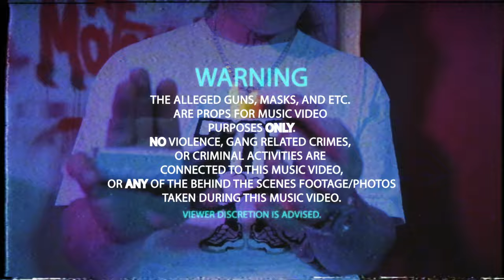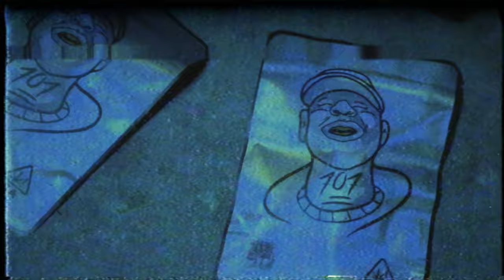Young Short - "Make It Out" (Official Video) || Dir. 559Filmz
Young Short

Make It Out

Official Video

Directed By @559filmz9
Vfx By @YSSHOTIT

YS The Movement

707 Music